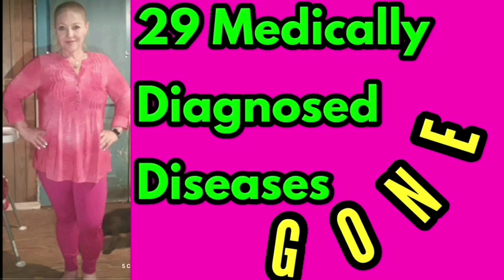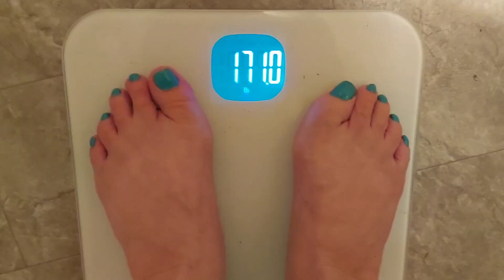Just another KETO day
keto day 5yrs and 30 days
Home Repair Fund Raiser
★Or You can send gift cards, letters, or products to:
Keto Diamond

★Scentbird Perfume.
★Ibotta Cash Back savings on Groceries!

★ My Complete Keto Foods List!